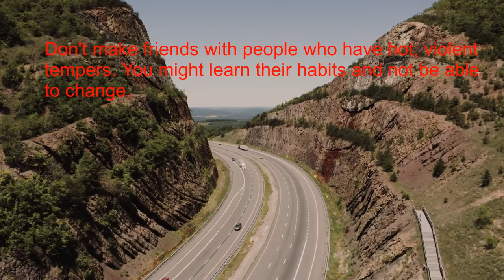Life is Beautiful When You Are On The Road To Somewhere Making memories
road highway#beautiful secenery#making memories#